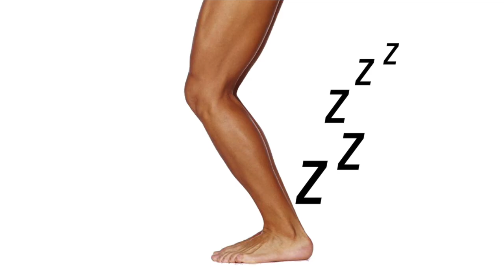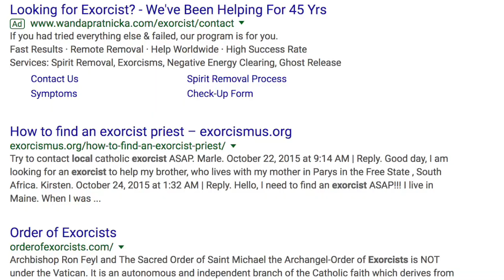MY SLEEP PARALYSIS EXPERIENCES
leave your sleep paralysis experiences in the comments so we can be scared together
good enough winter starts tomorrow btw